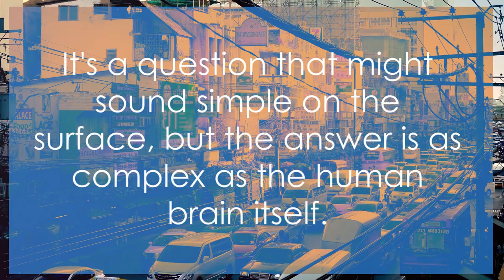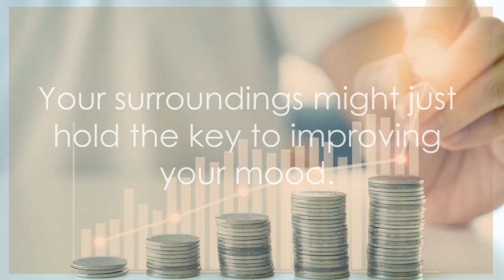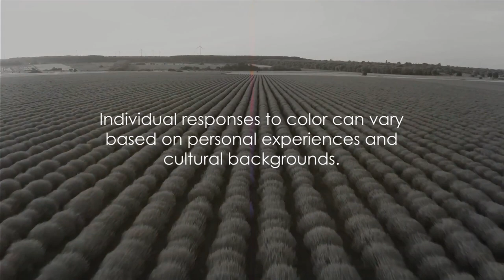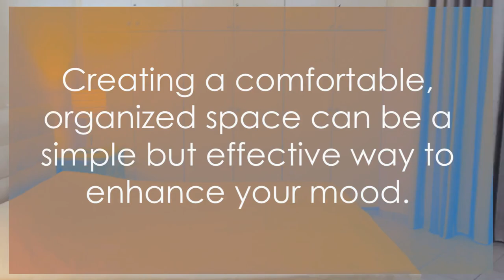Environment Affects Mood! Learn to Harness it!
Have you ever noticed how your surroundings can impact your mood and overall well-being? Our environment plays a profound role in shaping how we feel and interact with the world. In this thought-provoking video, we dive into the fascinating connection between our surroundings and our emotional state.

🌆 What You'll Discover:

The science behind how different environments influence your emotions.
How the colors, lighting, and layout of spaces can affect your mood.
Tips and insights on creating a harmonious and mood-boosting environment.
Real-life stories of individuals who transformed their spaces to transform their lives.
Join us as we explore the subtle yet powerful ways our environment can influence our thoughts, feelings, and actions. Understanding this connection can lead to a more conscious and intentional approach to designing the spaces where we live, work, and play.

Hit the "Like" button if you've ever felt the impact of your surroundings on your mood.

Your journey to understanding and optimizing the relationship between your mood and your environment begins here. Let's start making positive changes one space at a time! 🏡🌞